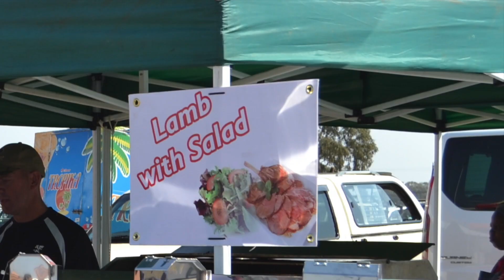LAND CRUISER FESTIVAL & AFRICA RECORD 2017 Promo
Break an all-Africa Record!
429 Land Cruisers on one site at the same time!
This year's jol happens in Bela Bela in August 2017. Be THERE!